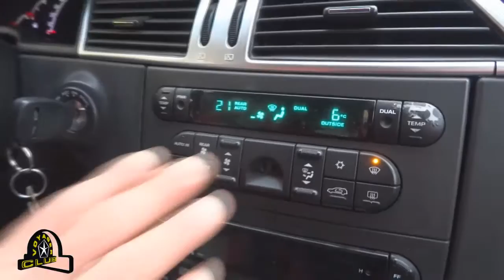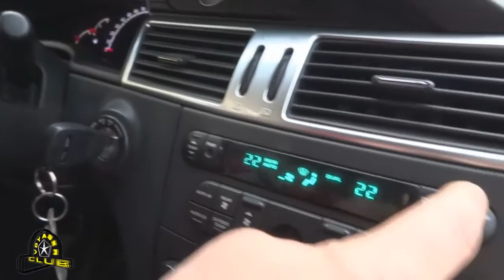VoyagerClub apskats - Chrysler Pacifica